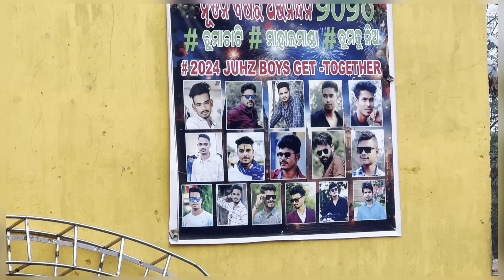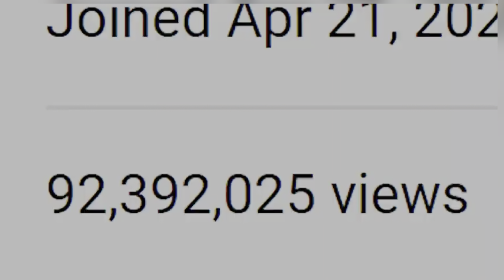DJ RASMI V3 vs DJ HITECH | HEAVY COMPETITION | ବାହାଘର ରେ ବି ହେଲା DJ COMPITTION | AT SARANG